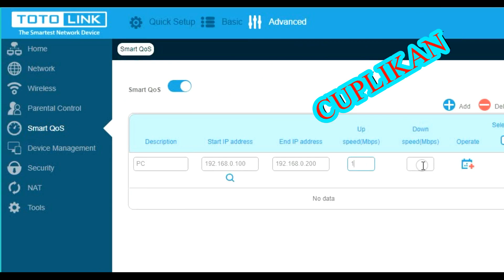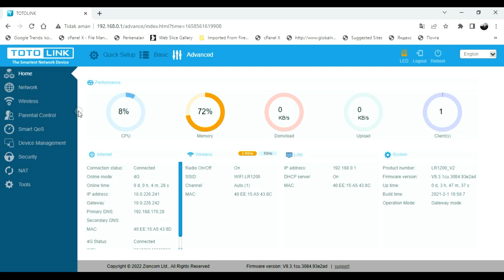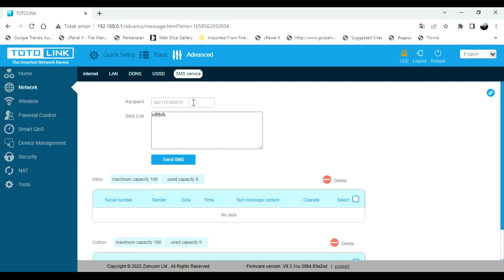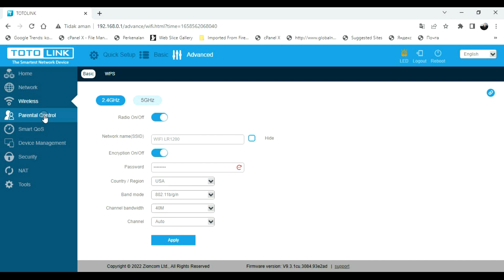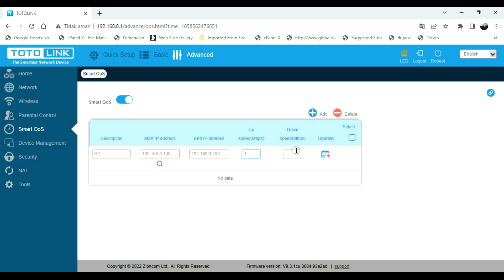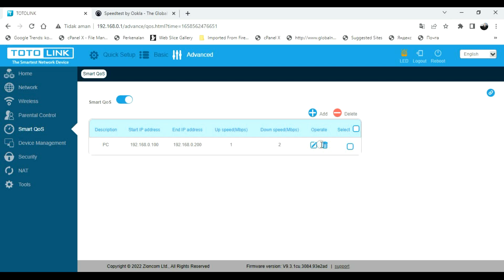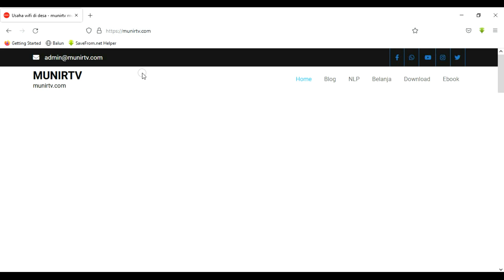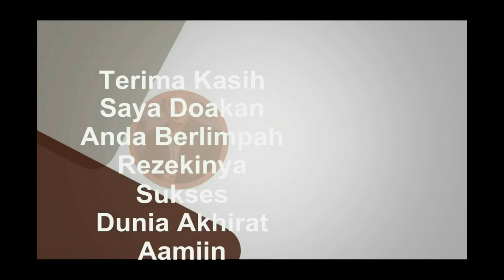Setup Totolink LR1200 AC1200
Cara melakukan seting atau Setup Totolink LR1200 AC1200 dengan menggunakan browser pada pc atau leptop

1. Nimbus . 2. Emotional_Love_Theme. 3. Rainbow_Forest. 4.Island_Wave. 5. Waterfall 6. Boardwalk 6. Under_the_Wire 7. Terrier_Waltz 8. Timeless 9. Last_Train_to_Mars 10.Yiddish_Sadness 11. Take_Me_to_the_Depths. 12. Everything_Where_it_Needs_to_Be. 13. Take_Your_Time. 14. Momentou. 15,Fiesta de la Vida 16. No.9_Esther’s Waltz - Esther Abrami. 17. Outlaw's Farewell (part I) - Reed Mathis